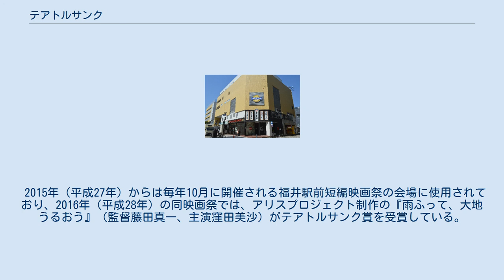テアトルサンク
テアトルサンク（Theatre Cinq）は、福井県福井市中央にある映画館。
経営は有限会社伊井興業。
 テアトルサンクの前身館の一つ、松竹座は1930年（昭和5年）11月に開館した。
建物は大阪松竹座を模したもので、市内の伊井與三吉が16万円を投じて建設した。
当時の福井は大正時代に開館した福井劇場、中央館、松竹館の3館が集客を競っていたが、松竹座の開館で競争はさらに激化することになった。
松竹座は他館に比べインテリの客を集めた。
1940年12月には佐佳枝劇場が開館し、百貨店「だるま屋」を中心に南側に松竹座、西側に佐佳枝劇場と映画館が集まった。
 しかし1943年（昭和18年）3月、佐佳枝劇場を火元とする火事が発生し、煉瓦造りの建物は内部が全焼した。
東隣のだるま屋も全焼したが、松竹座には延焼しなかった。
 1945年（昭和20年）7月の福井空襲では市内の映画館は全滅したが、松竹座は建物の外郭だけが残り、1945年末には早くも興行を再開した。
1948年（昭和23年）6月の福井地震でも、他館が地震で全壊、あるいは火事で全焼する中、松竹座は半焼で残り、2ケ月後には上映を再開した。
1950年（昭和25年）時点の福井市には、松竹座、中央劇場、国際劇場、大衆館、東宝文化劇場と、5館の映画館があった。
 アップルビル（スクリーン4・5） 戦後は伊井興業は経営館を増やし、一時は「松竹座」「日活劇場」「テアトル福井」「福井スカラ座」「福井ピカデリー」と5館を運営していた。
1970年（昭和45年）には日活劇場が閉館となり、ボウリング場の駐車場に転用された後、残る4館は1977年（昭和52年）から順次新ビルに改装された。
まずテアトル福井の新館が1977年12月に完成し、残る3館も1978年（昭和53年）7月に完成したビッグ・アップル・ビレッジで開館した「松竹座」「シネマプラザ」の2館に統合された。
『映画年鑑 1980年版別冊 映画館名簿』によれば、同年時点の福井市には12館の映画館があり、中央1-8-17にテアトル福井が、中央1-17-1に福井松竹座とシネマプラザがあった。
1990年代の時点では松竹座（当時328席）、テアトル福井（同725席）、シネマプラザ（同338席）の3スクリーンだったが、1999年（平成11年）12月17日、改装により現在の5スクリーンの映画館にリニューアル。
館名をテアトルサンクに改称。
これ以降は洋画の大作・話題作のみならず、小規模系で封切られる映画も上映するようになる。
 2007年（平成19年）3月1日、同県の映画館としては初となるクレジット決済サービス「iD」を導入。
この年は6月9日から6月29日まで『電撃文庫ムービーフェスティバル』が上映されたほか、9月21日には、福井市美術館で行われた『安彦良和原画展』と連動したイベントとして、安彦と古谷徹による対談会が開催されている。
 2009年（平成21年）12月23日封切の『アバター』から3Dデジタルシネマシステム（RealD）を導入。
その流れに乗って2011年（平成23年）秋から、全スクリーンがDLP上映へと移行された。
 2015年（平成27年）からは毎年10月に開催される福井駅前短編映画祭の会場に使用されており、2016年（平成28年）の同映画祭では、アリスプロジェクト制作の『雨ふって、大地うるおう』（監督藤田真一、主演窪田美沙）がテアトルサンク賞を受賞している。